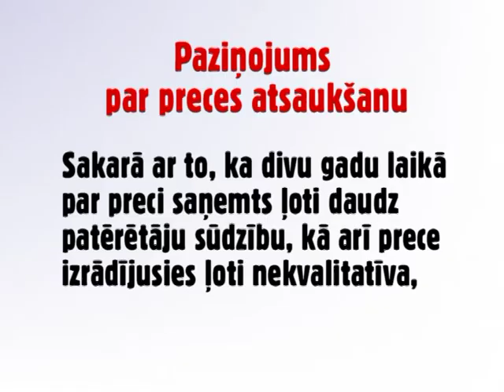Nenopietnā TV - Paziņojums par preces atsaukšanu.mpg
Bez komentāriem.